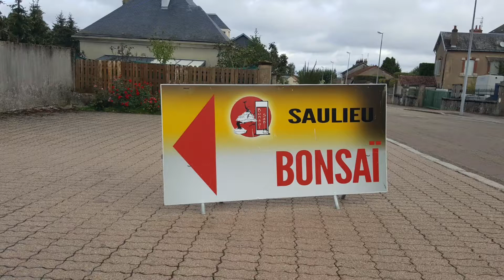European Bonsai - San Show Saulieu France October 2018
Saulieu France - 7-8 October 2018